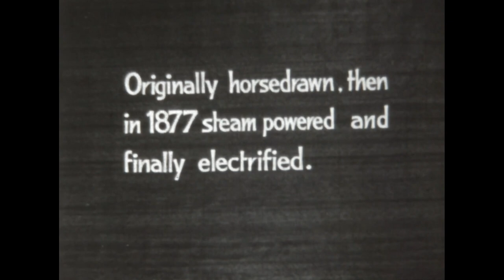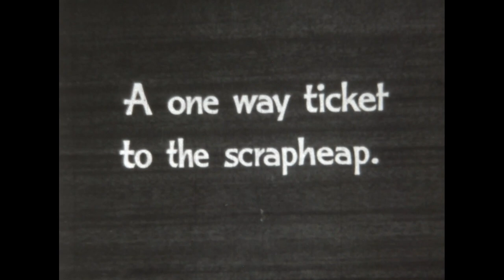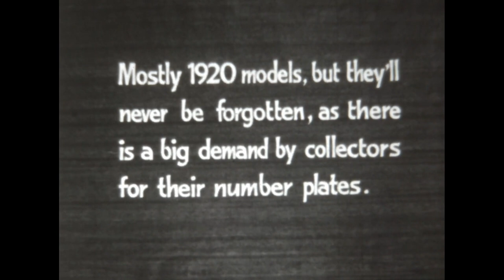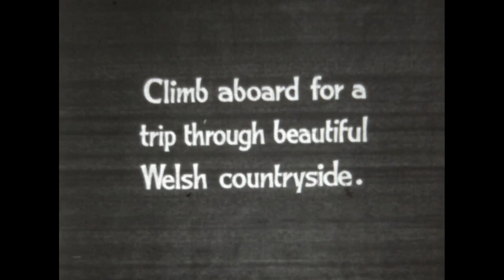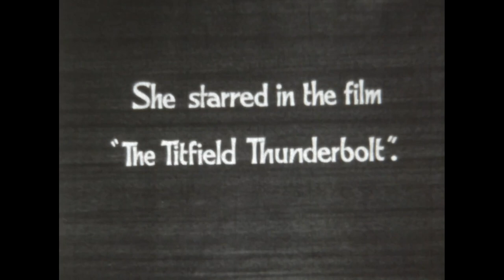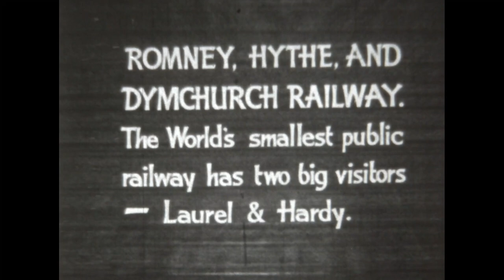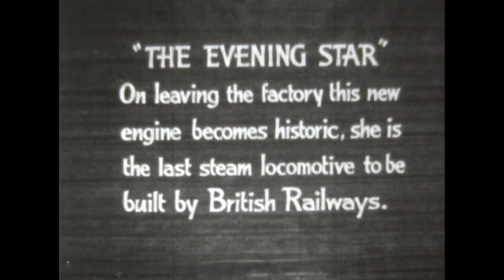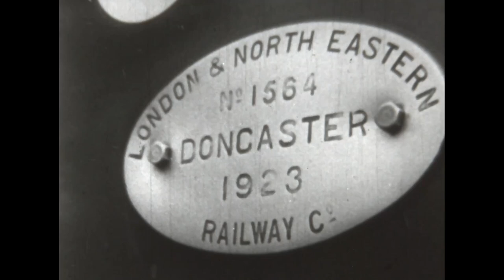Random Railways 17: Railway Scrapbook, a vintage Walton Film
A vintage Railway Scrapbook film from Walton Films.
Featuring:
Last day of The Mumbles Railway (1960)
Centenary of The Festiniog Railway (1963)
Steam Loco "Lion" out of retirement
Laurel and Hardy on the Romney Hythe & Dymchurch Railway (1947)
British Railways last Steam loco - Evening Star (1960)
Flying Scotsman saved by Alan Pegler (1963)

And check out my Redbubble page where you can find my rail & travel photography and vintage adverts on prints, cards, mugs and lots more.
Scenebyrail.redbubble.com

Random Railways